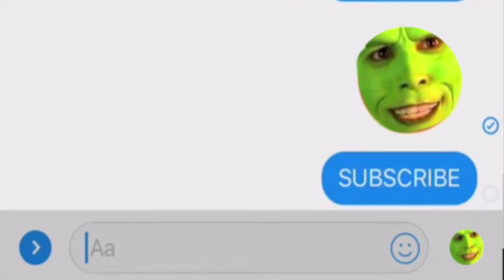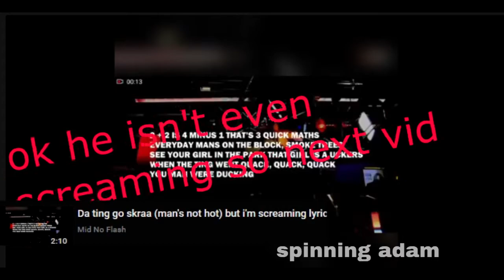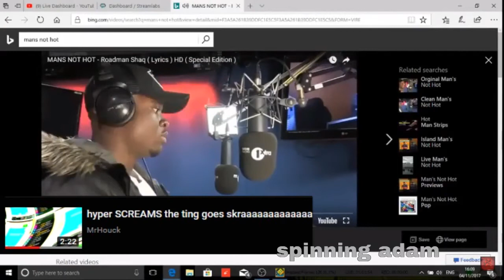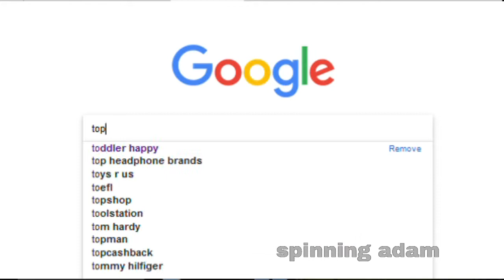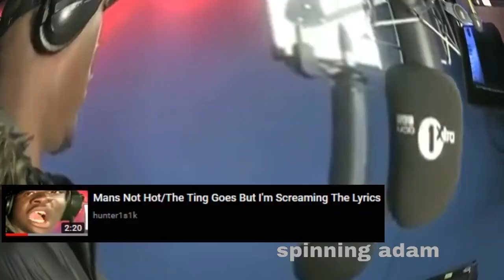The WORST The Ting Goes / Man's Not Hot Covers of 2017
Something different to celebrate the first month of dank memery.

RAW SOURCE~